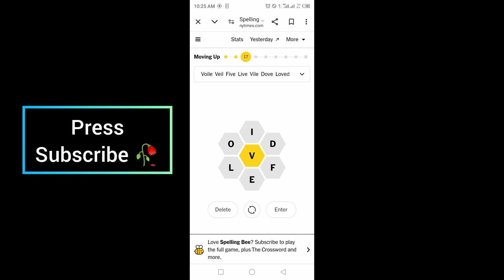Spelling Bee New York Times NYT Today Answer 7 September 2024 Saturday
The Spelling Bee section in the New York Times Game section offers a captivating daily challenge for word enthusiasts. In Spelling Bee, players are tasked with creating as many words as possible from a set of seven letters, with one mandatory letter included in every word. This engaging game sharpens vocabulary skills and enhances creativity. So, let's solve the Spelling Bee New York Times NYT Today together!

Edited By : Sam Ezersky